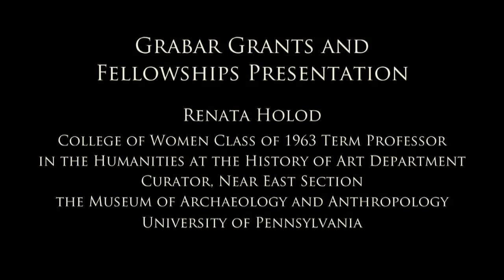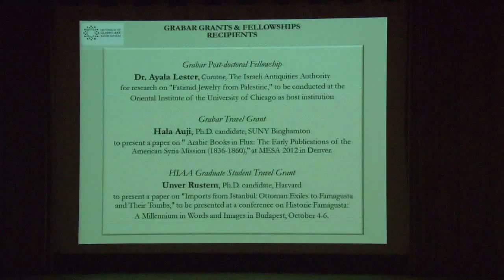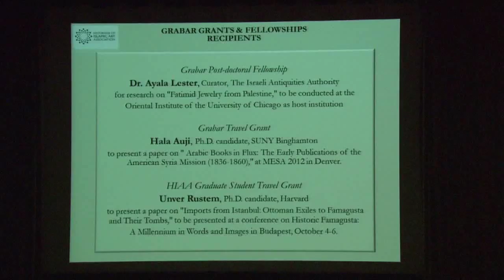Looking Widely, Looking Closely Introduction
Sheila Canby and Renata Holod open the Historians of Islamic Art Association's Third Biennial Symposium.  The theme of the symposium was "Looking Widely, Looking Closely."  The symposium took place at The Metropolitan Museum of Art on October 18-20, 2012.